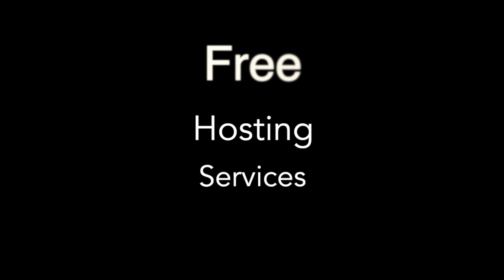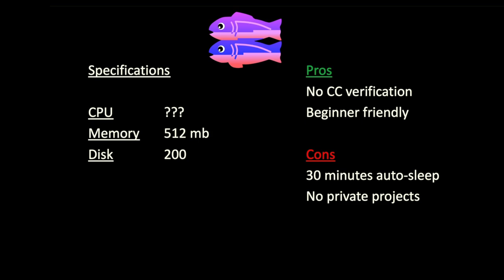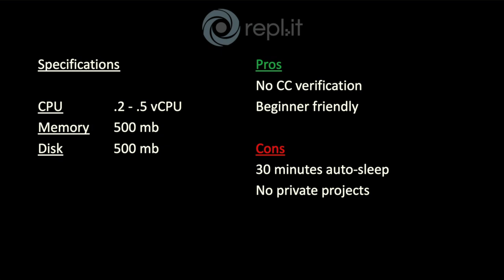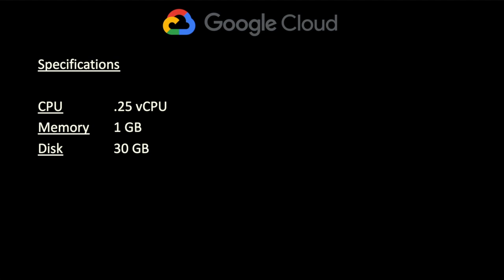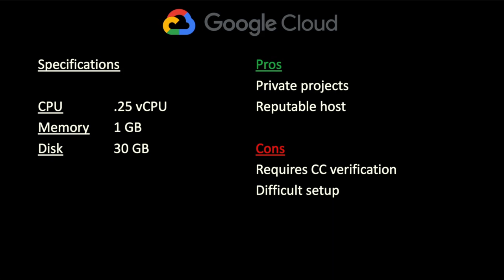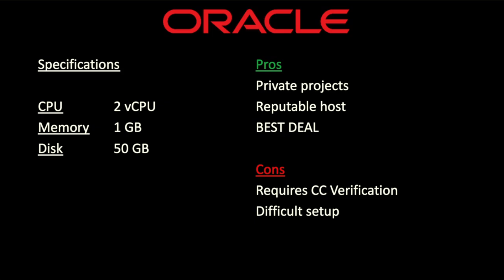Top FREE 2022 VPS service providers WITHOUT CREDIT CARD verification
A quick summary of all the free VPS services + my own experiences over past few years.

0:00 Intro
0:47 Glitch.com
2:25 Repl.it
3:06 Heroku
4:36 GCP
5:59 Oracle
6:33 Outro